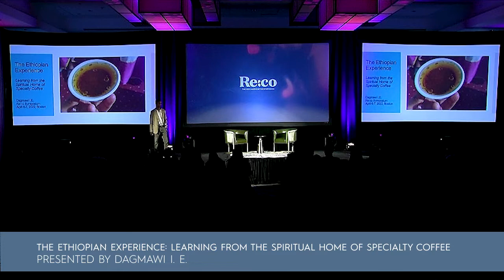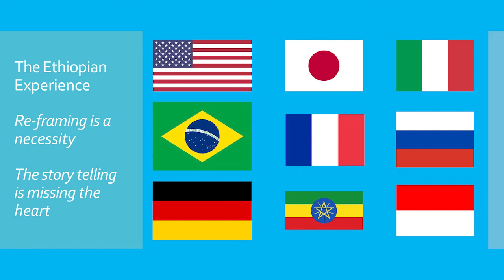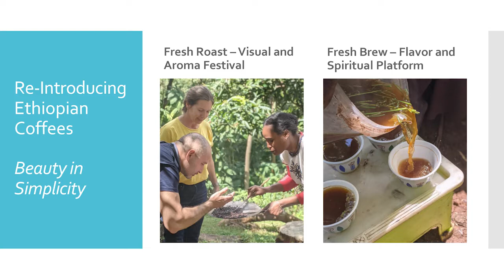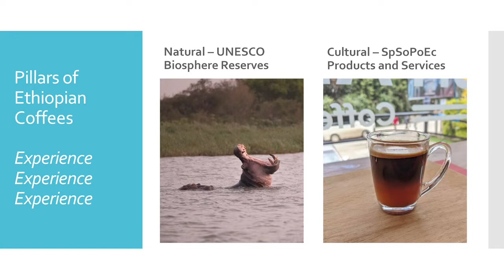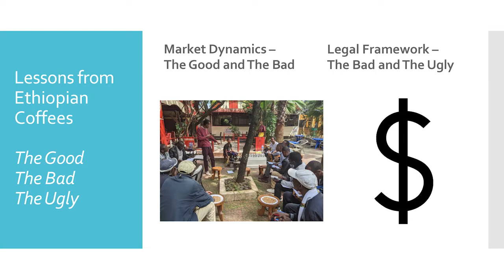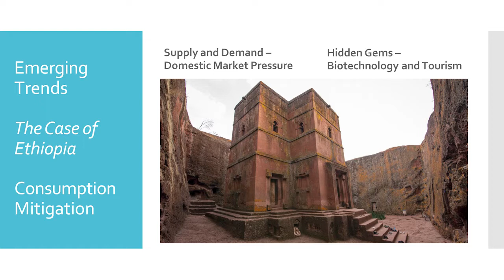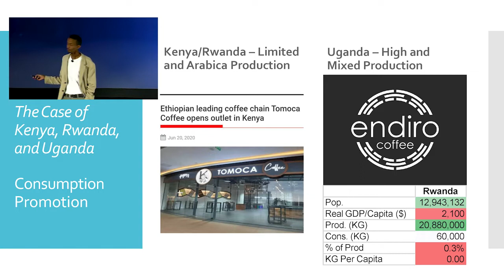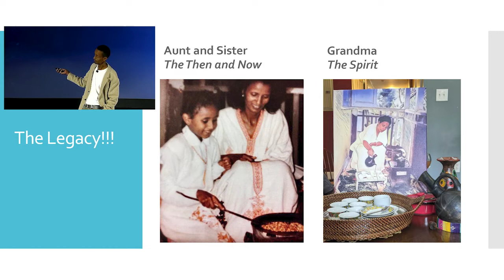The Ethiopian Experience: Learning from the Spiritual Home of Specialty Coffee | Dagmawi I. Eminetu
We may be familiar with Ethiopia as the birthplace of coffee, but what can we learn about who engages with coffee and when by more deeply exploring its coffee culture? Dagmawi I.E. re-introduces Ethiopian coffee and its consumption, tracing emerging trends in Ethiopia and situating them in context to trends seen in Kenya, Rwanda, and Uganda. Traditional and emerging markets alike can learn from Ethiopia's lessons in charting a way forward through in their own unique context.

Dagmawi I. Eminetu
Serial Entrepreneur, Eshi Safaris LLC

Dagmawi I.E. is a serial entrepreneur with a diverse background in biochemistry, public health, and coffee economics. He focuses in sustainable business modeling, domestic coffee consumption in producing countries, and coffee tourism in Ethiopia. He is currently developing a digital media platform and content for Ethiopian coffees and stories.

About Re:co Symposium
Re:co (Regarding: coffee) is a unique event designed for high-level discussion, leading innovation and strategy development for those passionate and influential in the world of specialty coffee.

Through engaging discussions, interactive experiences and a gathering of speakers from around the world, Re:co looks at all aspects of the specialty coffee market — from the challenges we face to solutions we can create to approaches for growth and development through collaborative conversations.

Re:co’s audience are those looking to gain insight into the specialty coffee market and supply chain, as well as those looking to be challenged and inspired by their industry.

Re:co Symposium wouldn’t be possible without our generous partners, including our lead partner, Simonelli Group. Learn more about how all our partners are supporting the industry stage for leadership and ideas, or join us in Portland this April 19-20, 2023.